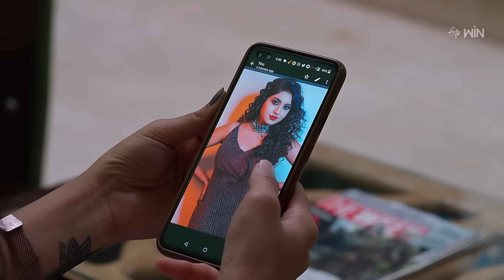Anupallavi | 20th January 2024 | Full Episode No 394 | ETV Telugu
Anusha teases Pallavi after seeing her coming in his car. Anusha and Pallavi's granny feel worried about hiding the truth from them.